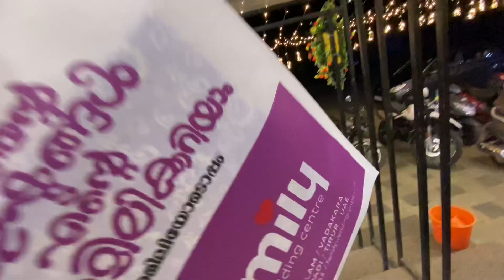വയനാട്ടിലെ ഒരു ബർത്ത് ഡേ സെലിബ്രേഷൻ Birthday celebration in Wayanad 😜vlog/24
alluali666

Address

Muhammad ali kp
S/o Abbas kp
Kunnath peedikakkal (h)
Nellaya (po)
Nellaya
Palakkad (Dt)
PIN 679335
Editting. Kine master. Inshot

My gadgets. Vivo v 15pro

❤️❤️❤️support 🤝😁✌️❤️❤️❤️